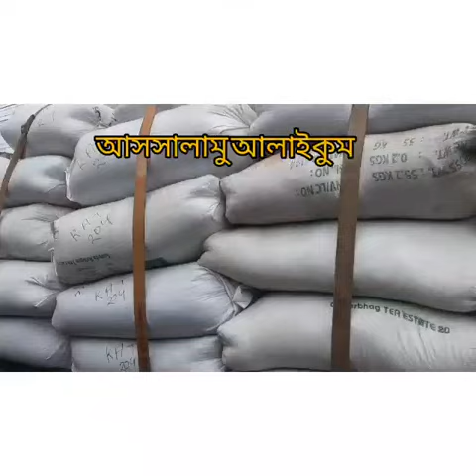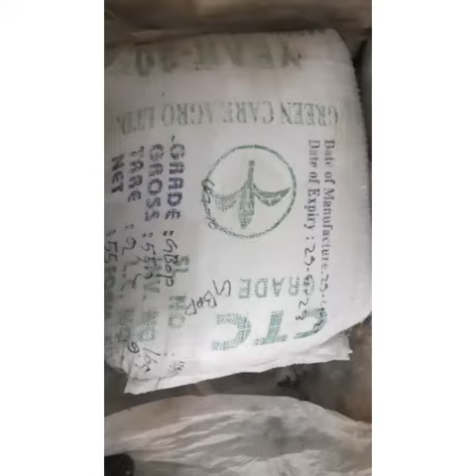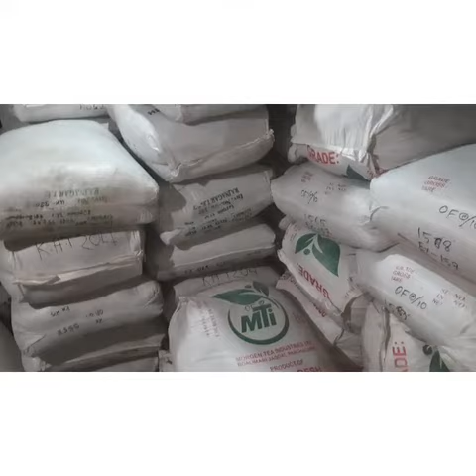চায়ের পাইকারি বাজার, চট্টগ্রাম।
চা পাতা পাইকারি বিক্রয়ের নির্ভরযোগ্য প্রতিষ্ঠান।

অকশনের খোলা /লুজ চা পাতা পাইকারি দামে সারাদেশে কুরিয়ারের মাধ্যমে সরবরাহ করা হয়।
আমাদের কাছে পাবেন সব গ্রেডের চা.

যেমন - BOP,GBOP,GOF,DM,OF,FOF,PF,RD,DUST,CD.

আরও বিস্তারিত জানতে যোগাযোগ করুন...
মোবাইল -✆ ✆ ০১৮৮৫৪০১৩১৫.
বিকাশ/নগদ- ✆ ✆ ০১৮৩১৪১৬৪০৬.

বিঃদ্রঃ আপনার সন্তুষ্টি আমাদের কাম্য।